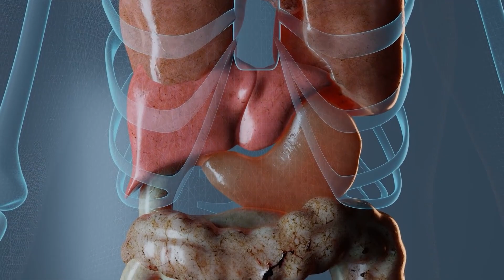Reflü Hakkında Doğru Bilinen Yanlışlar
Bu videomda; reflü hakkında doğru bilinen yanlışlardan bahsediyorum.